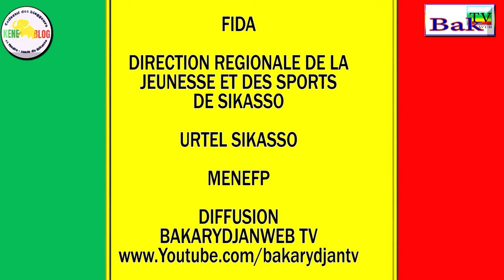ALLOCUTION DU PRESIDENT DES JEUNES RURAUX LORS DU LANCEMENT DU PROJET FIER PHASE II A SIKASSO